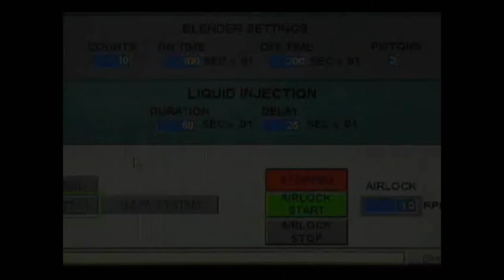Nol-Tec Fluidized Discharge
Fluidizing Bin Bottom from Nol-Tec Systems, Inc. - The free flow of powdered bulk material from storage vessels is virtually guaranteed when you install a Nol-Tec Model 328 fluidizing bin bottom. Each 328 bin discharger is equipped with threeModel 276 aerators, to move the material and prevent it from bridging or clogging in the bin.